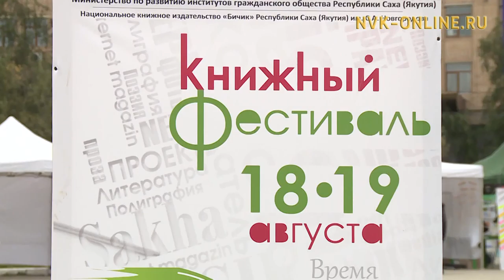В столице республики открылся фестиваль «Читающая Якутия»